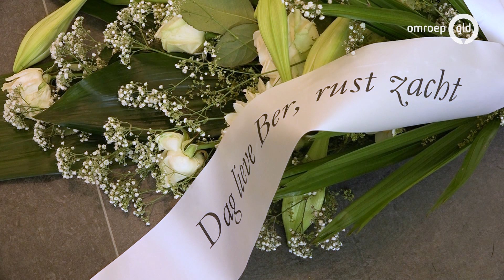'Ik heb levenslang', weduwe teleurgesteld na vrijspraak moord Nijmegen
NIJMEGEN - Laura Beijerinck is teleurgesteld over de straf voor de 42-jarige Beuningenaar, die haar man Berry van den Berg doodstak in een Nijmeegs cafe. De man ging na een ruzie naar huis om een groot vleesmes te halen en stak vier keer op de Nijmegenaar in.